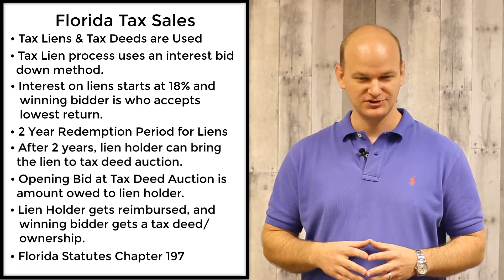Florida Tax Sales - Tax Liens & Tax Deeds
Interested in learning about the tax sale laws in the state of Florida? This is the video for you!

Get your FREE copy of Tax Sale Playbook by going

Want to learn How to Buy, Sell & Profit from Tax Defaulted Real Estate . Without Needing Lots of Experience, Money or a license?  Signup for our on demand and completely FREE webclass

Ready to jump right and get the most comprehensive tax sale investing training available?